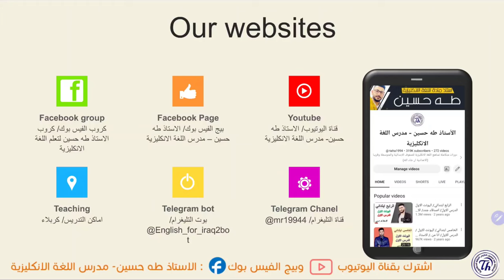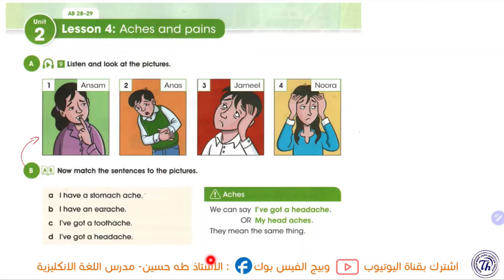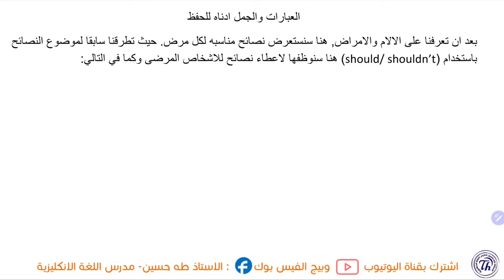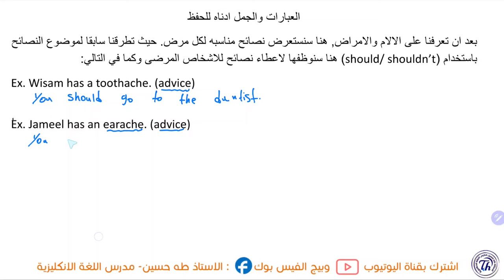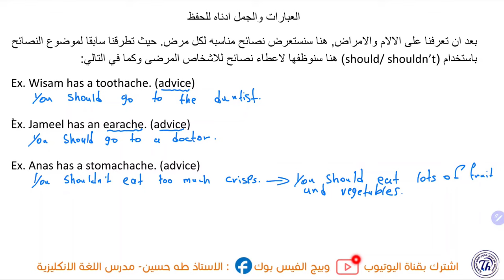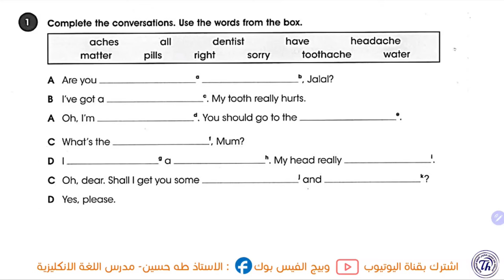الثاني متوسط المنهج الجديد/ يونت 2 درس 4/ الاوجاع والالام/ الاستاذ طه حسين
شرح اليونت الثاني/ الدرس الرابع/  للصف الثاني متوسط متوسط + حل كتاب النشاط+  نماذج امثلة وصيغ اسئلة  للموضوع/ الاستاذ طه حسين.